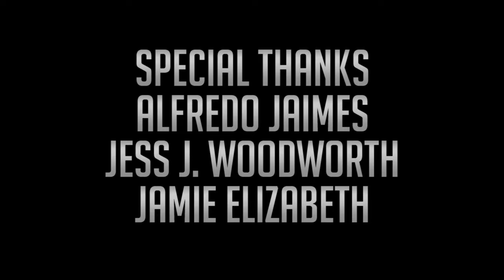Lord D-Rock - "Ball is Life: Resurgence"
Lord D-Rock performing a remake of his old song "Ball is Life."
DIRECTOR: Ricardo Jaimes
DP: Deon Seng
ASSISTANT DP: Mio Shinsenji